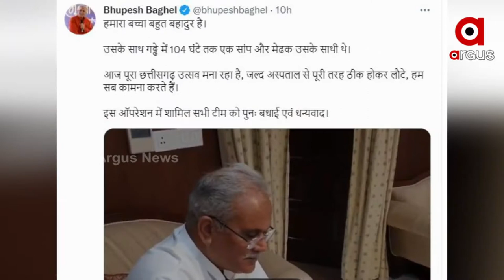ରାହୁଲ ରେସକ୍ୟୁ ଉପରେ ଫିଲ୍ମ ହେବ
ମୃତ୍ୟୁକୁ ମାତ୍ ଦେଲା ରାହୁଲ। ପାଇଲା ନୂଆ ଜୀବନ। ହେଲେ ଏହି ରେସକ୍ୟୁ ଅପରେସନ, ଆମର ଏ କେଇ ଧାଡି କଥା ଭଳି ଆଦୌ ସହଜ କି ଶରଳ ନ ଥିଲା। ଜଟିଳ ରେସକ୍ୟୁ ଅପରେସନର ମଙ୍ଗ ଧରିଥିଲେ ଓଡ଼ିଆ ପୁଅ ମହାବୀର ମହାନ୍ତି। ଯାହାଙ୍କୁ ଆଜି ସମ୍ବର୍ଦ୍ଧିତ କରିଛନ୍ତି ଛତିଶଗଡ଼ ମୁଖ୍ୟମନ୍ତ୍ରୀ।